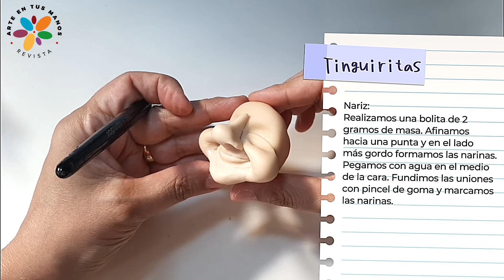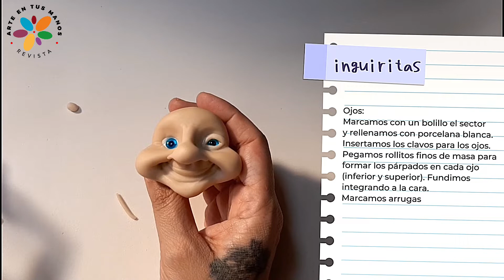Revista Arte en tus manos | DIY gratuito